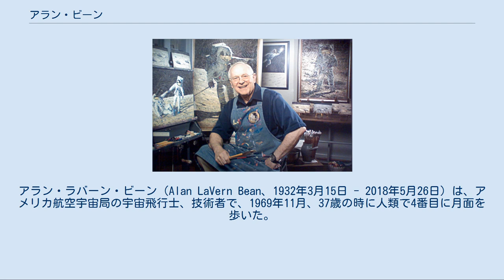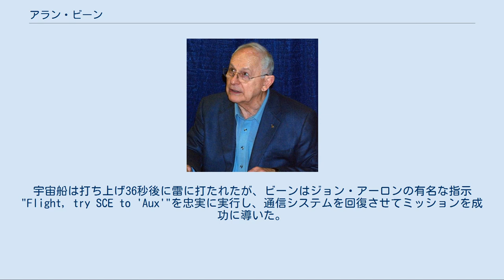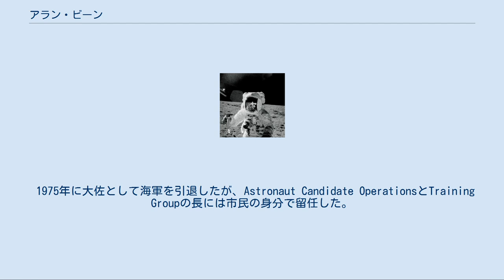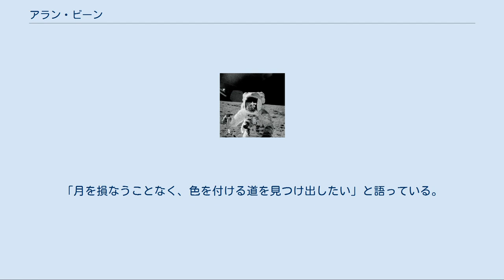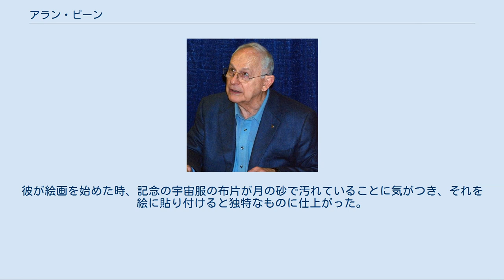アラン・ビーン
アラン・ラバーン・ビーン（Alan LaVern Bean、1932年3月15日 - 2018年5月26日）は、アメリカ航空宇宙局の宇宙飛行士、技術者で、1969年11月、37歳の時に人類で4番目に月面を歩いた。
 ビーンは、テキサス州北東部のウィーラー郡でスコットランド人の家系に生まれた。
少年時代はルイジアナ州ウェブスター郡に住み、父は土壌保全局で働いていた。
ビーンはテキサス州フォートワースのR. L. パスカル高校を卒業し、1955年にテキサス大学オースティン校で航空宇宙工学の学位を取得した。
テキサス大学ではデルタ・カッパ・イプシロン・フラタニティーに所属していた。
戦闘機のパイロットとしてフロリダ州ジャクソンビルで4年間働いた後、アメリカ海軍のテストパイロットとしての訓練を受けたが、その時の教官が後のアポロ12号の機長ピート・コンラッドであった。
1972年にはテキサスウェズリアン大学から科学の、1974年にはアクロン大学から工学の名誉博士号を授与された。
 ビーンは1963年にNASAの宇宙飛行士に選ばれた。
ジェミニ10号では予備乗員となったが、宇宙には行けなかった。
クリフトン・ウィリアムズが飛行機の事故で死去すると、代わってアポロ9号の予備乗員となった。
海軍でビーンを指導していたアポロ12号の機長コンラッドは、ウィリアムズの代理をビーンにすることを個人的に要求していた。
 ビーンは、2度目の有人月着陸であるアポロ12号でアポロ月着陸船のパイロットとなった。
1969年11月、ビーンとコンラッドは25万マイルの飛行を経て月面の嵐の大洋に降り立った。
宇宙船は打ち上げ36秒後に雷に打たれたが、ビーンはジョン・アーロンの有名な指示"Flight, try SCE to 'Aux'"を忠実に実行し、通信システムを回復させてミッションを成功に導いた。
彼らは月面を探検し、月面上で実験を行い、月面上に初めて原子力発電機を設置した。
リチャード・F・ゴードンJrは、将来のミッションのために着陸地点を撮影するため、月軌道上に留まった。
 アポロ12号のミッションで月面上のアラン・ビーン Alアラン・ビーン、2009年2月 ビーンは、2回目の有人スカイラブ計画であるスカイラブ3号の乗組員にも選ばれた。
ミッションは1973年7月29日から1973年9月25日の59日間かけて行われ、オーウェン・ギャリオット、ジャック・ルースマとともに航行距離2440万マイルの世界記録(当時)を達成した。
ミッション中、ビーンは宇宙船の船外活動用操縦装置のプロトタイプの試験も行い、1度スカイラブの外で宇宙遊泳も行った。
 その後、ビーンはアポロ・ソユーズテスト計画の予備乗員を務めた。
 1975年に大佐として海軍を引退したが、Astronaut Candidate OperationsとTraining Groupの長には市民の身分で留任した。
 スタジオにいるアラン・ビーン ビーンは1981年6月、時間を絵画の製作に使うため、NASAを退職した。
彼の絵の多くは、宇宙愛好家の家の壁に飾られている。
彼は、彼の決定は18年間の宇宙飛行士人生で多くの場所を訪れ、経験したことを芸術の形で表現したかったためだと語っている。
彼はヒューストンの家とスタジオでこの夢を追いかけている。
 芸術家としてのビーンは、月に色をつけることを好む。
「月を損なうことなく、色を付ける道を見つけ出したい」と語っている。
もし彼の絵を見れば、モノトーンではなく、様々な色で彩られた月の景色を見ることができるだろう。
「もし私が月を描く科学者だったら、灰色に塗っただろう。私は芸術家なので、月に色を付ける」とも語っている。
 アラン・ビーンの主な作品には、"Lunar Grand Prix"や"Rock and Roll on the Ocean of Storms"がある。
彼は、本物の月の砂を絵を描くのに使う、世界で唯一の芸術家である。
彼が絵画を始めた時、記念の宇宙服の布片が月の砂で汚れていることに気がつき、それを絵に貼り付けると独特なものに仕上がった。
彼はまた絵に風合いを付けるために、月の表面に旗を立てるために使ったハンマーや月の上を歩いたブーツも使っている。
 彼は既婚で、男女の2人の孫がいる。